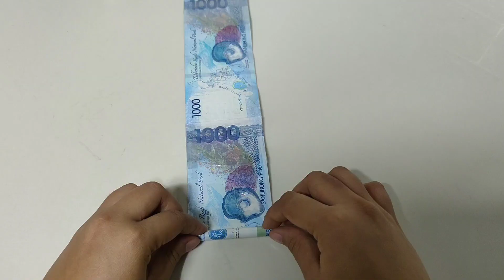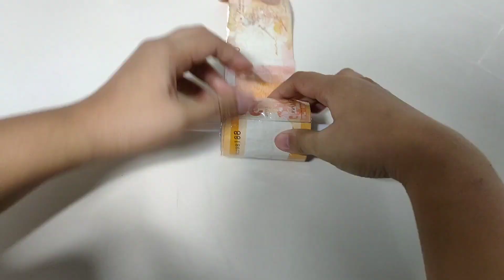Mighty Cigarette Cake | Money Cake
They belong to their rightfully owners.

Mr. Sunny face by: Wayne Jones